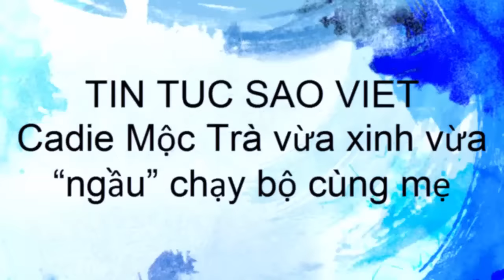Cadie Mộc Trà vừa xinh vừa “ngầu” chạy bộ cùng mẹ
Cadie Mộc Trà diện đồ đôi áo ca-rô đỏ cùng kính đen "siêu ngầu" với mẹ Elly TrầnElly Trần và con gái Cadie Mộc Trà có một bộ sưu tập những bức ảnh hai mẹ con diện đồ đôi và “nắm tay nhau đi khắp thế gian” cực dễ thương. Mỗi lần có ảnh mới trong bộ sưu tập này là các fan lại được dịp “nghiêng ngả” bởi mức độ đáng yêu siêu cấp của hai mẹ con.

Mới đây, loạt ảnh mới chụp nhân một ngày nắng đẹp trời, Elly và bé Cadie thảnh thơi đi dạo giữa những hàng cây xanh tươi lại khiến người hâm mộ “liêu xiêu”.